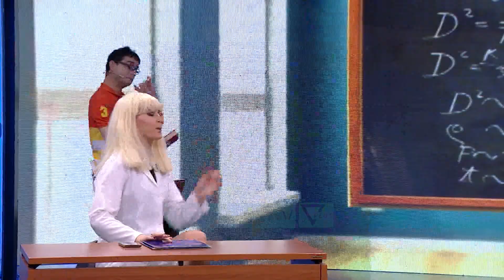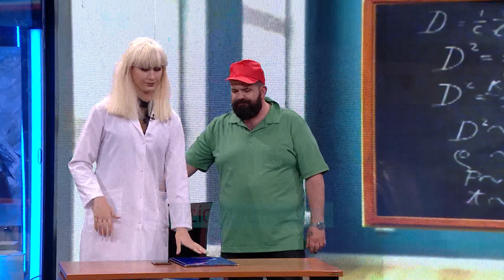Al Pazar - Takim me prinderit / O zonjusha bukuroshe dhe moj - Show Humori - Vizion Plus